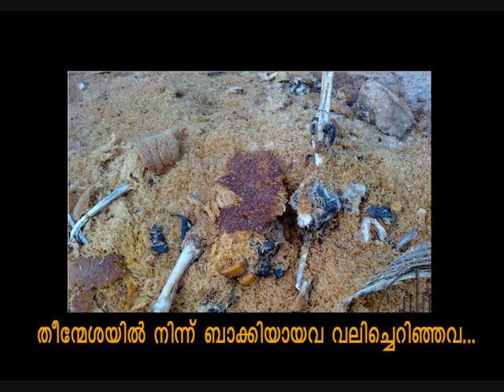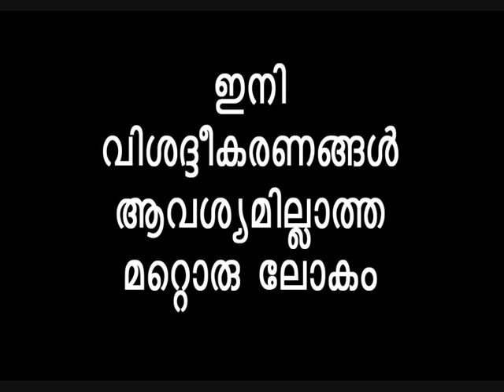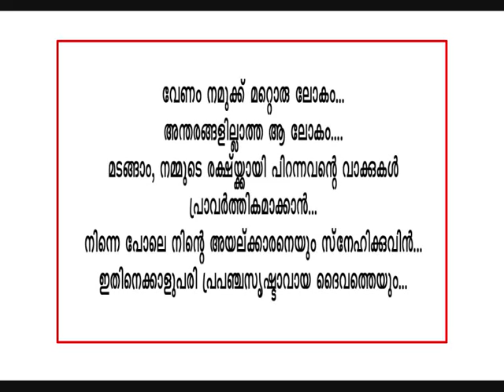venam mattoru lokam